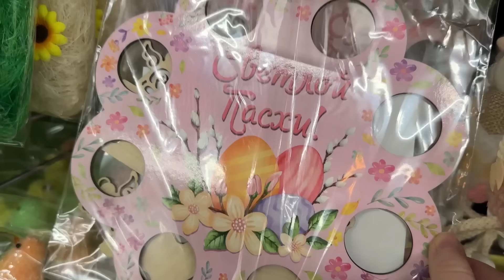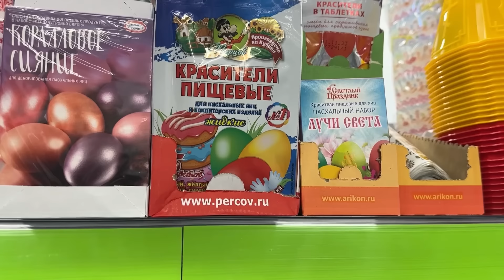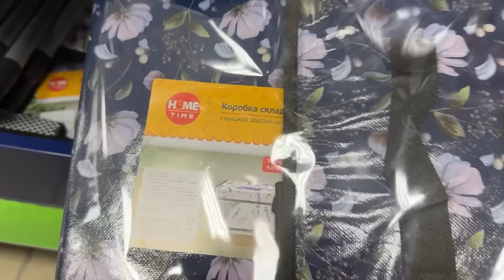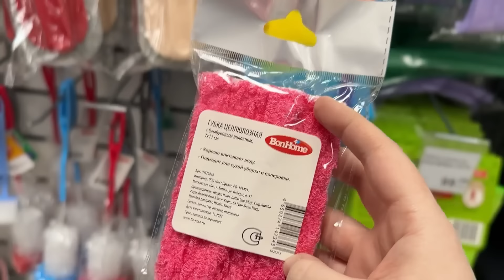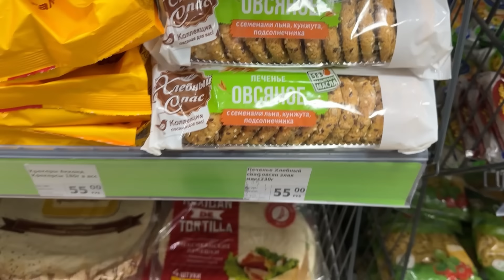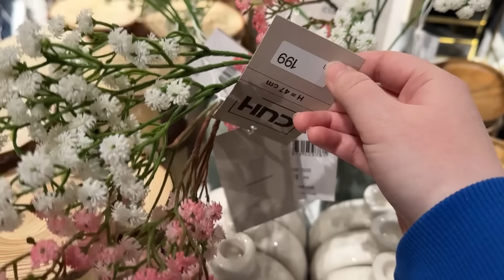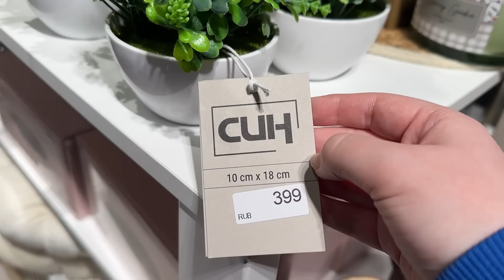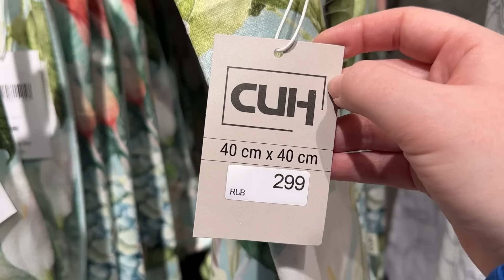✅Фикс Прайс 😳 Вот Это Завоз🔥 Новинки Fix price Обзор Март 2024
Всем Привет! Меня зовут Аня. Я делаю обзоры из магазинов Фикс Прайс Fix price и Фамилия Familia. Все Самые Свежие новинки вы найдёте здесь.
Тестирует, Покупаем, Делаем Обзоры

Фикс прайс март 2024 новинки и ассортимент магазина
Кухонная утварь, посуда, товары для дома и кухни и т.д